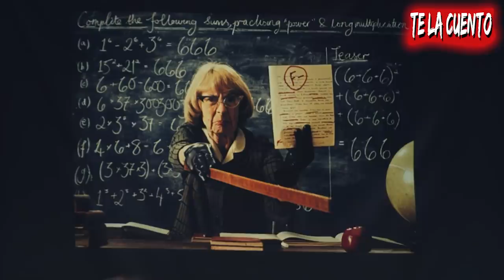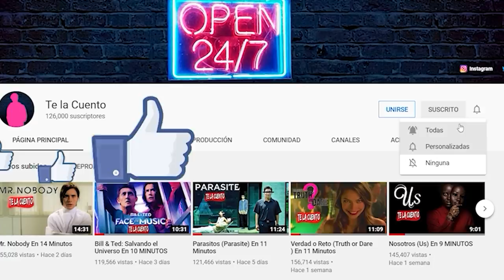Las Brujas (2020) En 9 Minutos